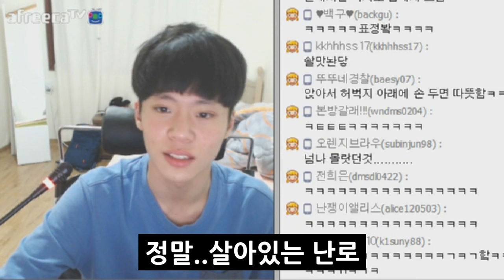[이성현] 여자와 남자의 차이 - 손시려울 때